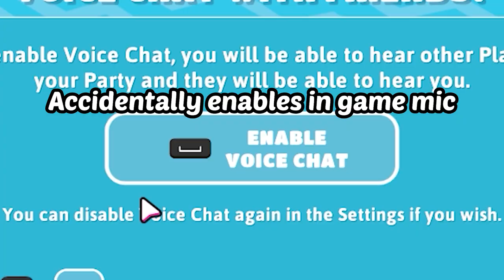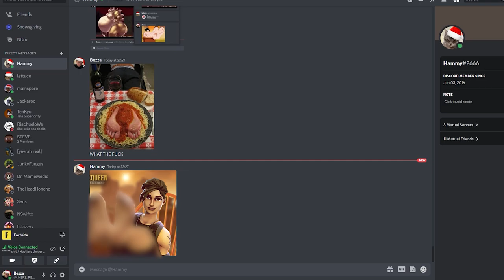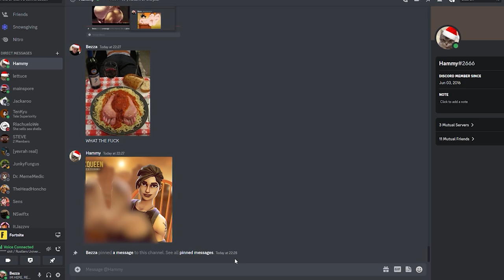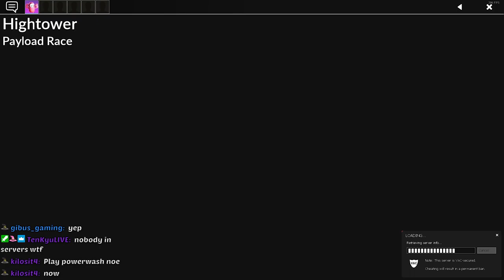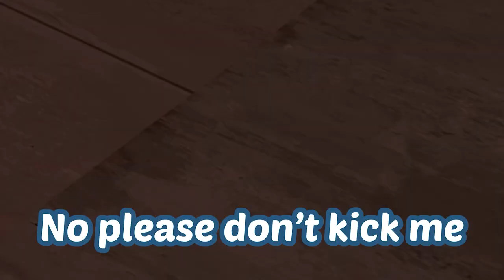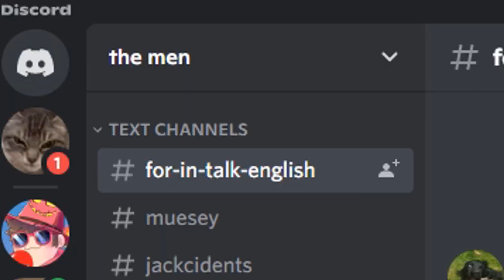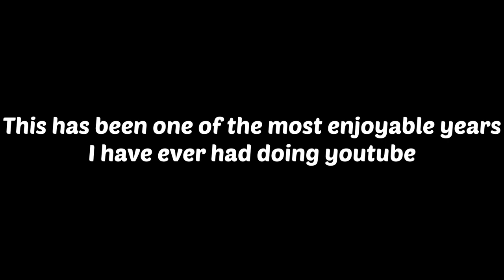Best of Bezzaboi 2022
Thank you for one of the best years i have ever had making content on this channel thus far, while there wasn't a lot that happened compared to previous years, i am still very happy with the end result, here is to 2022 and the amazing content that was produced in that time, and here is to 2023 and then some.

can't believe we are here already, crazy how fast time flies by when you are having fun.